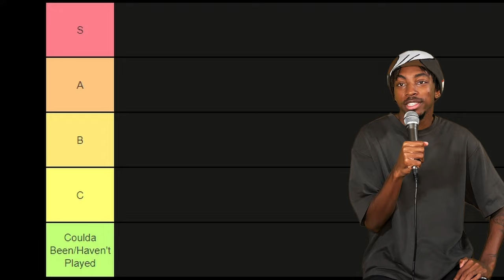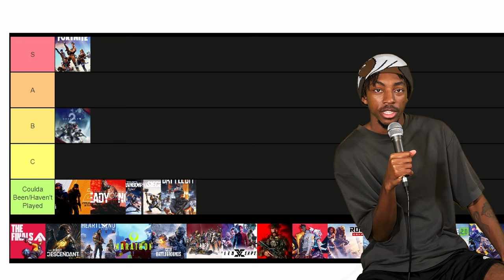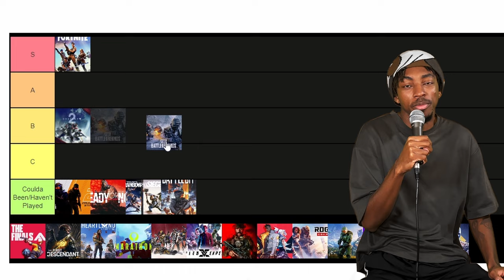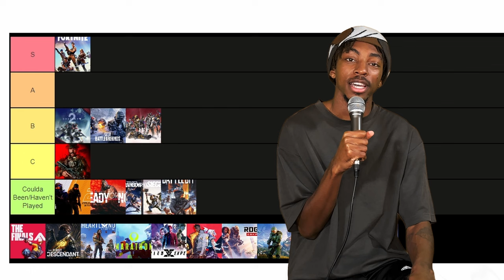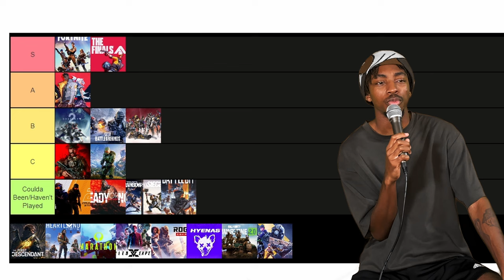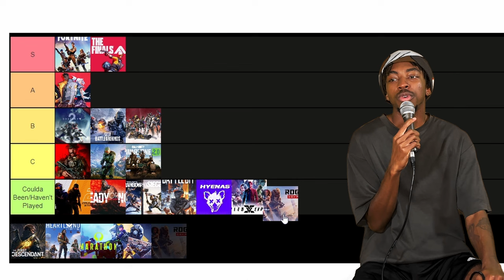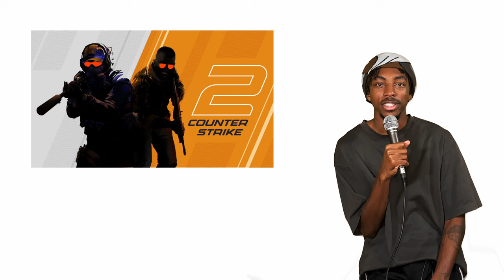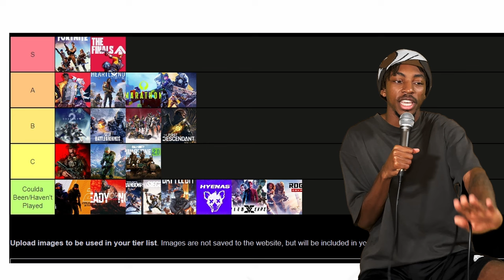The 2024 FPS Tierlist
FPS' (+ a few 3rd Person shooters) tierlist, where would you put everything and was there any games I missed? I went off the top of my head so probably. (Don't say Battlefield PLEASE)